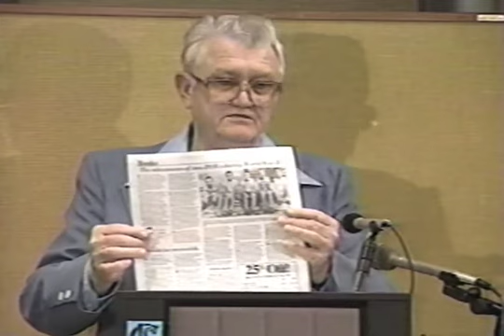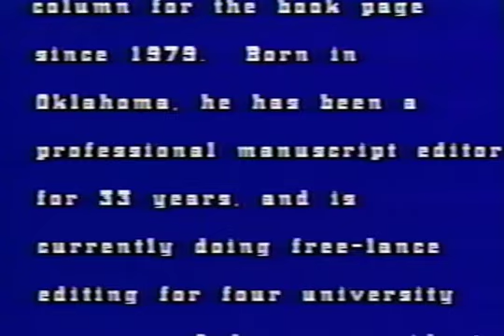Ames Reading Series: Herb Hyde, November 15, 1990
Book editor and reviewer Herb Hyde reads from his weekly newspaper columns,